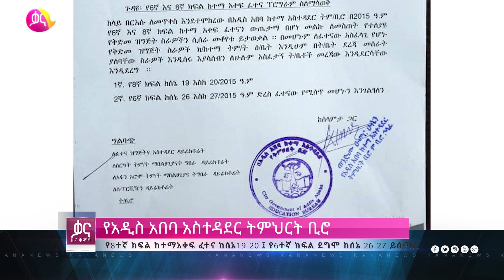ቃና ዜና ቅምሻ (ግንቦት 2, 2015) | Kana News